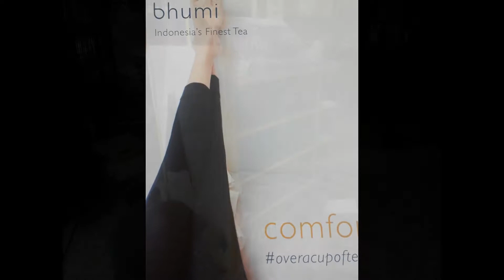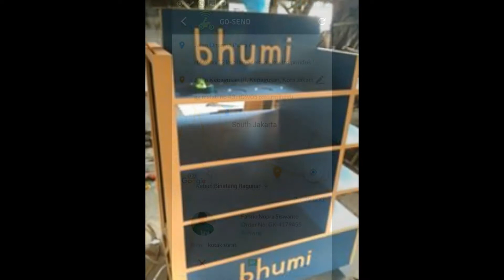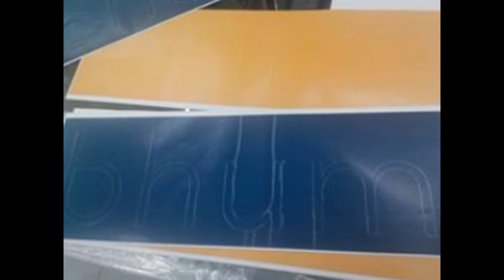LED RAK display